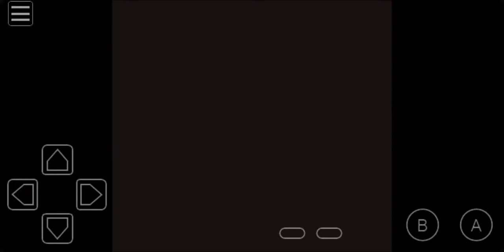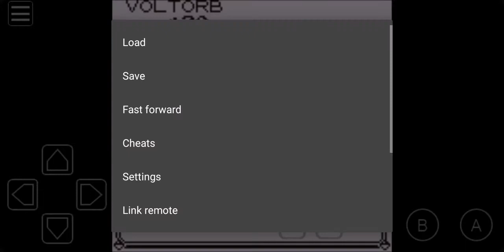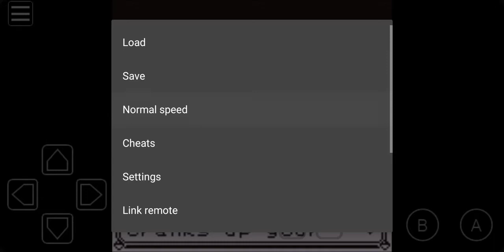Pokemon Red Version Spiro vs Lt Surge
Hi Guys were challenging Gym Leader Lt Surge well I thought it was hard like from Pokemon Fire red and Leaf Green but when I battle him it was not that kind of hard well thanks to my Raticate